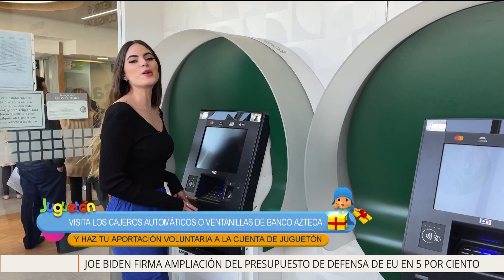¡Es muy fácil donar al Juguetón dona una aportación voluntaria y juntos HagamosSonreírAMéxico! ✨😄✨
El Juguetón es una campaña de Grupo Salinas y TV Azteca dedicada a la colecta y donación de juguetes, considerada la más grande del mundo.